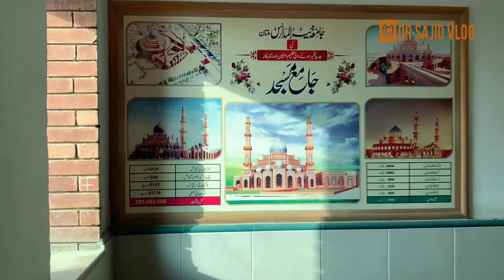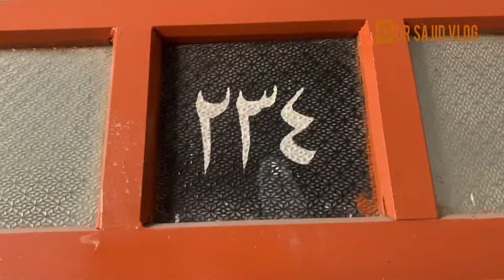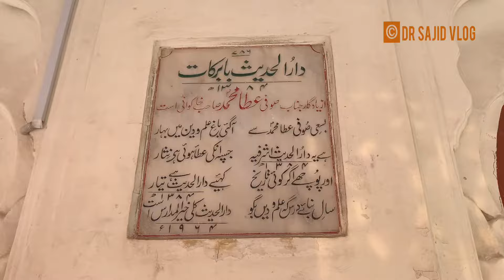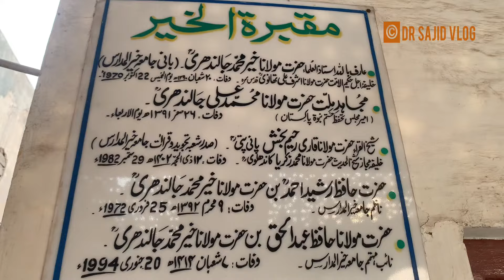Jamia Khair ul Madaris Multan,Pakistan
Jamia khair ul madaris is one of the very well known religious teaching center of the country where students from all over Pakistan learn the knowledge of Quran and Hadith.